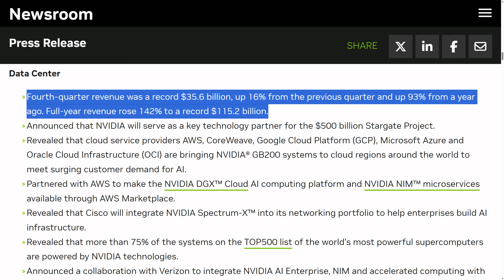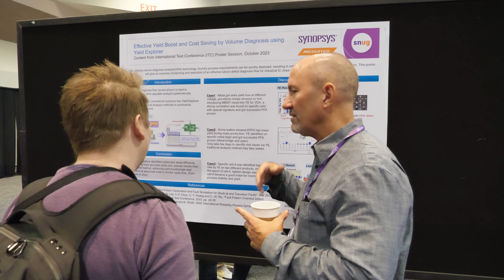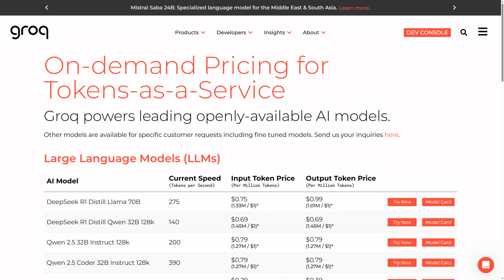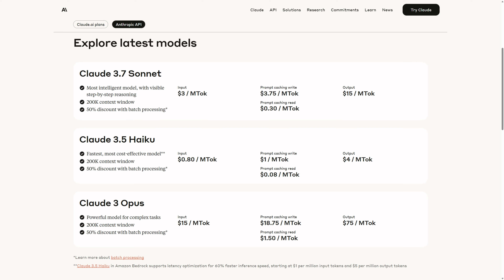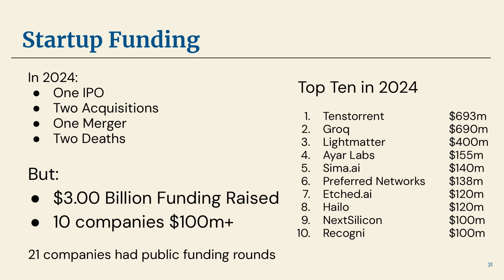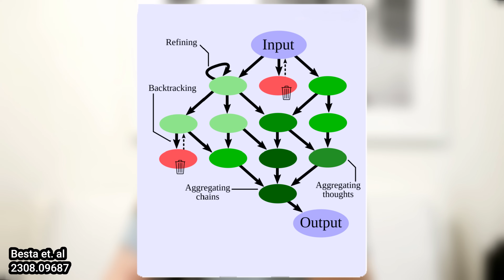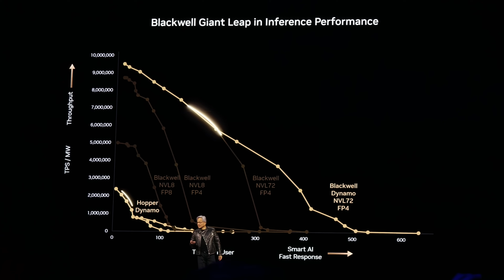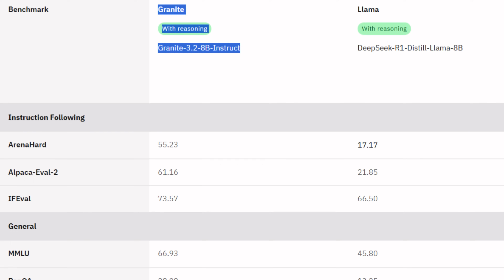Who *Actually* Makes the Money in AI?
Part of the problem with all this 'AI spend' right now, hundreds of billions of dollars, is that questions about how to make money from AI are abound. Depending on the company, it's not exactly clear where the revenue potential is, especially with a few hundred startups trying to do similar things. In this video, we break down who is actually making money, and how.

[00:00] The moment of reckoning is coming fast
[02:16] Chips are the new oil
[04:24] Everyone wants to own the stack
[06:35] Inference is where the margins hide
[08:43] Specialization is survival
[10:55] Open source is a business model now
[13:07] Usage-based pricing won’t save you
[15:18] Most of this won’t last